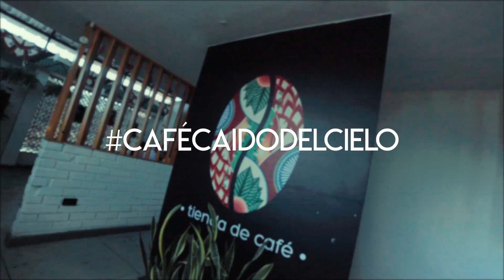FoodFilms Comercial Terraza experiencia 2022